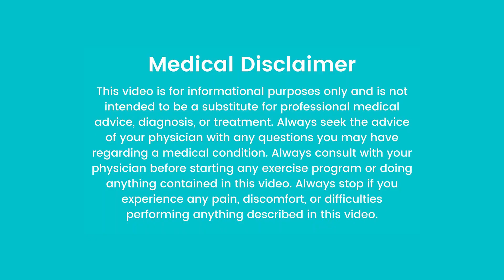Easy to Follow 10 Minute Salsa Dance Workout for Beginners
In this video, we are doing a Beginner Salsa dance-based workout. You can follow along with us as we go through some basic Salsa steps. This workout is a good introduction to some very popular basic dance steps!

Video has been Mirrored for you to follow along!
0:00 - Intro
5:18 - Round 1
6:51 - Round 2
8:27 - Round 3
10:07 - Outro